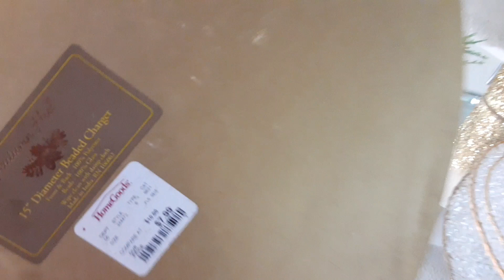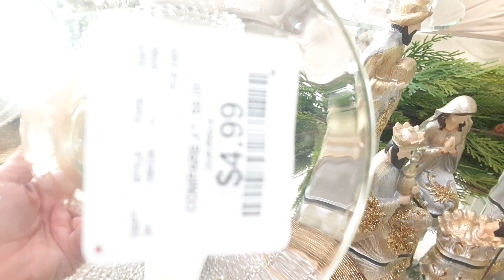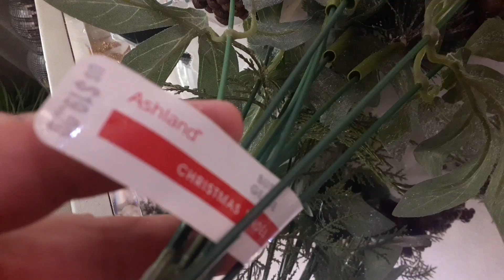COMO DECORAR UNA MESA GLAMOUR Y ELEGANTE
Tendencias de Diseño de Interiores y Decoración 2022! De ALCURNIA!decoracioneleganteyhogar diseñointerior2022 decoracionelegante diseñodeinterioresdecoracion tendenciasendecoraciones2022 *TENDENCIAS de Diseño de Interiores y Decoración NUEVA SERIE** EDICION de ALCURNIA! TEMPORADAD #1
💎ENLACE DE LA SERIE COMPLETA AQUI!